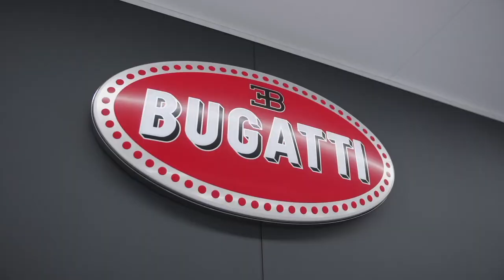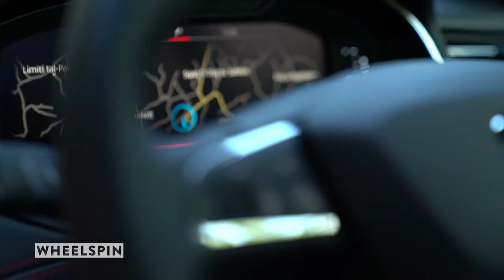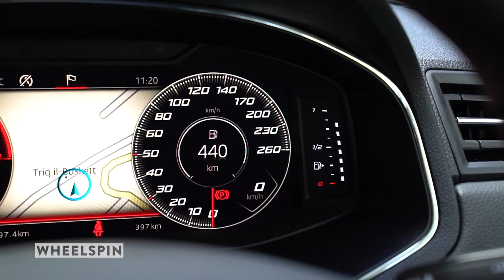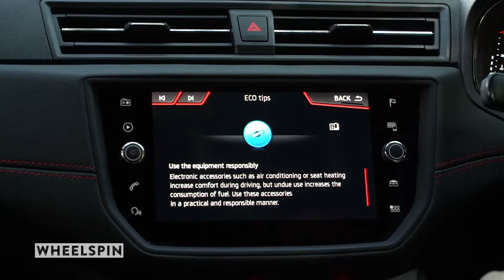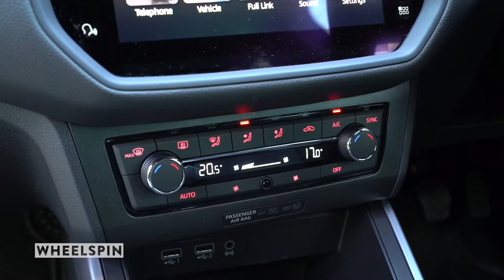Wheelspin Prog 25 Season 2018-2019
Season 19, Prog 25 first broadcast on 15th April 2019